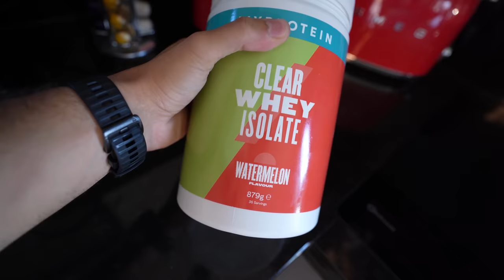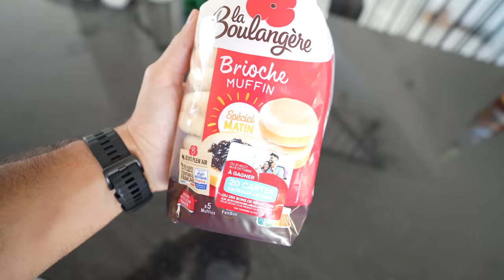S’entraîner Deux Fois Par Jour (Training Hybride)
- 21 leçons pour le 21è siècle - Yuval Noah Harari -
- 12 Rules For Life - Jordan B. Peterson